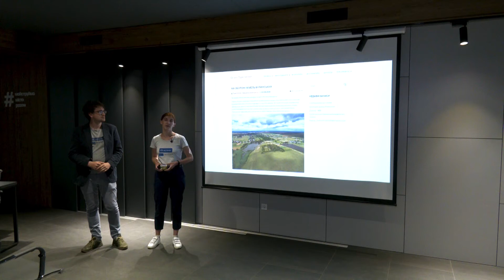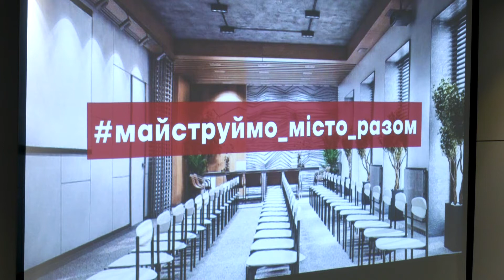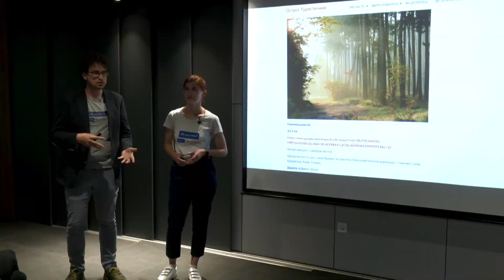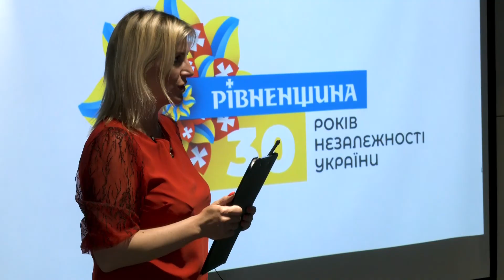У Рівному презентували туристичний сезон 2021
У Рівному триває боротьба серед аматорських футбольних команд трудових колективів. До 30-ти річчя Незалежності України в регіоні стартував турнір з футзалу «Кубок Голови Рівненської ОДА». Тож, які шанси на перемогу мають ініціатори змагань, та хто вже увійшов до чвертьфіналу, дивіться далі.